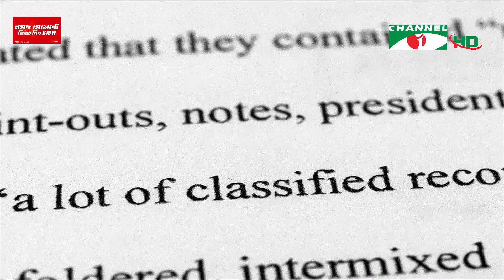চ্যানেল আই রাত ৯ টার সংবাদ | Channel i News 9pm | 09 June, 2023